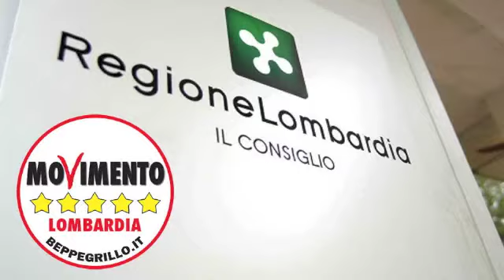Verifica idoneità discarica amianto Vailate (Bg) - Dario Violi in Consiglio Regionale 14/01/2014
Il Portavoce M5S Dario Violi esprime sostegno a una mozione presentata in Consiglio Regionale per la verifica dell'idoneità della discarica di amianto di Vailate di Treviglio in Provincia di Bergamo ed esortando l'aula a lavorare più spesso verso questa direzione di tutela della salute dei cittadini.